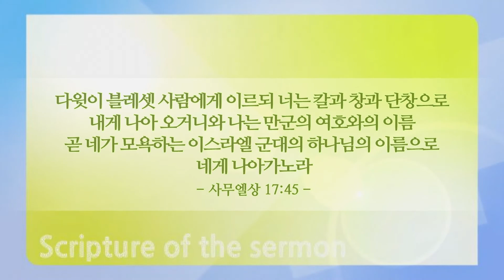[오륜교회 김은호목사 3분 행복바이러스] 골리앗을 향하여 도전하라 2020-01-26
[김은호 목사의 행복바이러스]
2020년 01월 26일 주일 낮 설교
제목 : 골리앗을 향하여 도전하라
본문 : 사무엘상 17:45~49

주일 2부 : 7:55 ~ 9:15
주일 3부 : 9:55 ~ 11:15
주일 4부  : 11:55 ~ 13:15
주일 5부  : 13:55 ~ 15:20
주일 6부  : 15:55 ~ 17:20

수요 오전 : 10:50 ~ 12:20
수요 저녁 : 19:20 ~ 20:50

금요 예배 : 20:20 ~ 23:00